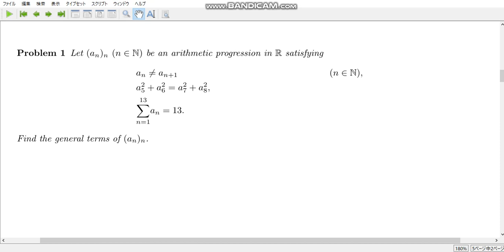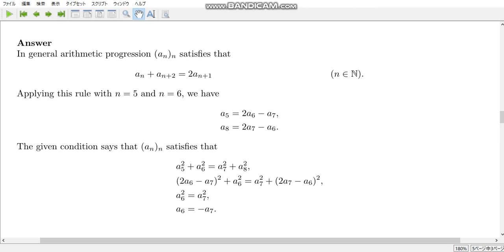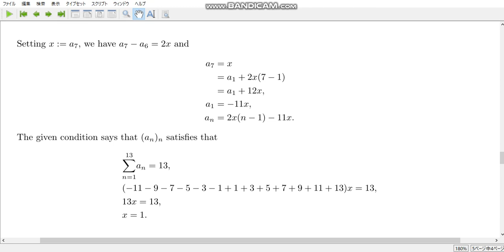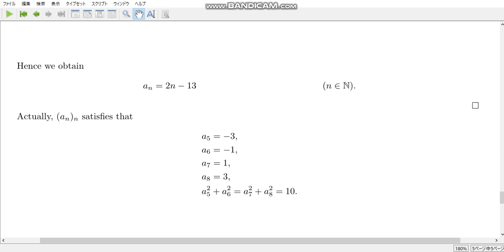free topics 227 Kantaro's present 2023/8/15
References:
Suzuki Kantaro channel
2023/8/15